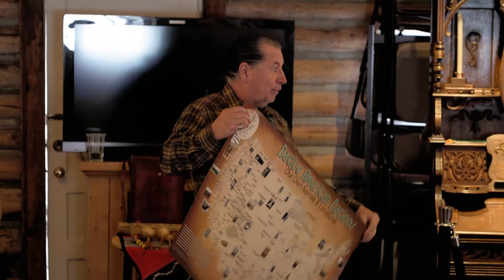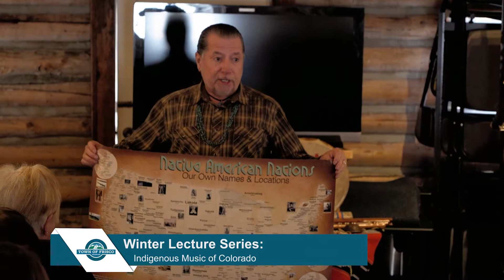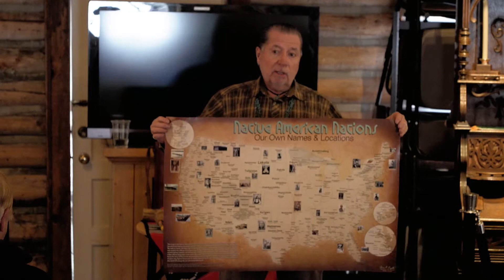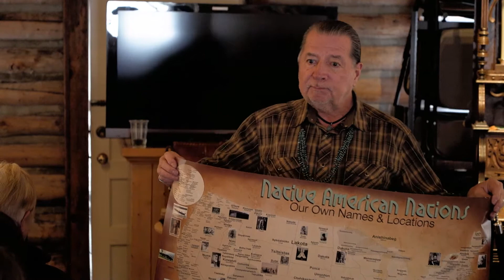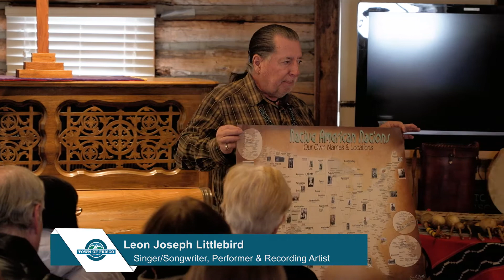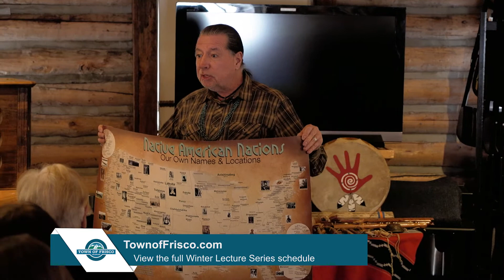Frisco Museum Winter Lecture Series: Indigenous Music of Colorado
Leon Joseph Littlebird embodies the spirit of Colorado. With roots in both pioneer and native cultures he understands the magic of the mountains and the Southwest. His great-grandfather was one of the original settlers in Blackhawk, Colorado, and his great-uncle was a classical music composer and performer in Silver Plume and Georgetown.

This connection to the rich history of Colorado comes through in Leon’s music. A prolific songwriter and performer, his unique style tells tales of Colorado and the people of the west.

Leon’s ancestors also include the indigenous Navajo people of northern New Mexico. Leon understands and respects the ancient tradition of Native American Flute music. Often the Native American Flute was used as a rite of passage, for ceremony and for healing. The music has a long tradition of being sacred, romantic, stimulating, and peaceful. Come learn about the history of indigenous music in Colorado.

The Frisco Historic Park & Museum’s winter lecture series features 8 educational presentations held at the Historic Park Log Chapel every Wednesday, February 5 – March 25, 2020 at 3:00pm. Seating is limited so please arrive early.